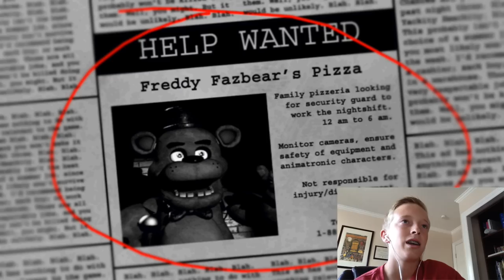FIVE NIGHTS AT FREDDY'S 1 - HOLY GUACAMOLE!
Five nights at Freddy's 1 night 1 and 2